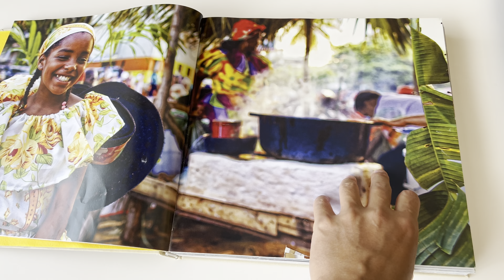Random videos of DBV @Cofresi Palm Beach and Spa Resort | 2022 09 23